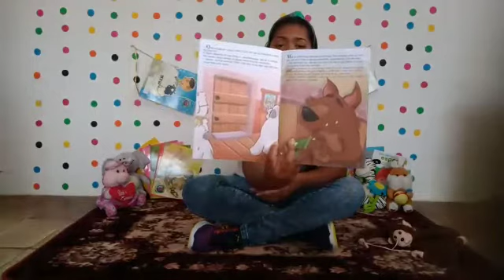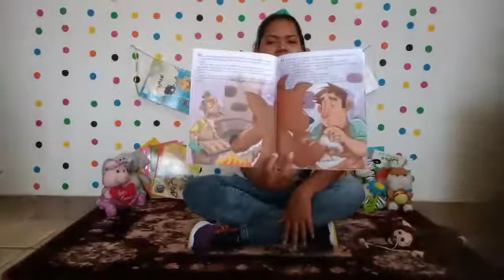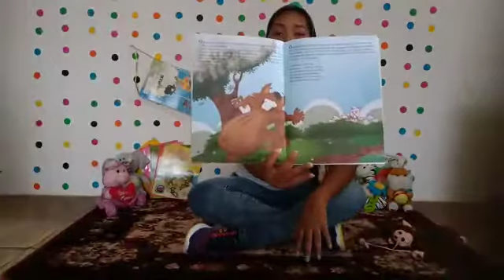15/05 Literatura Infantil - O lobo e as sete cabritinhas (Infantil III-Tia Lili).